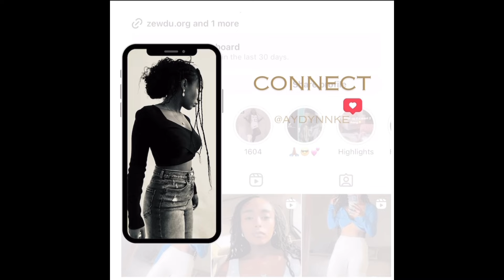How I got my first viral video | Get to know me | Life Update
Hi ya’ll, I’m so excited to share my life updates with you. Let’s chitchat…Everything from my 1st viral video, down to where I’m at on my New Year’s resolution.